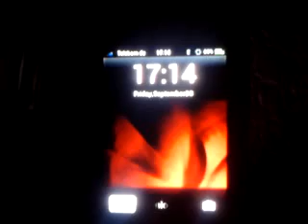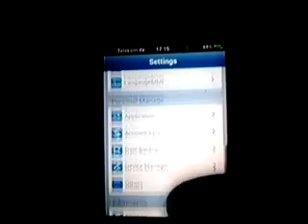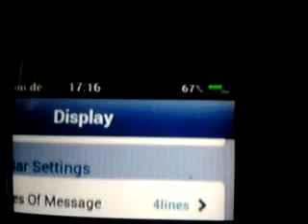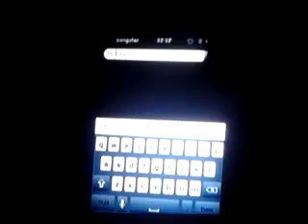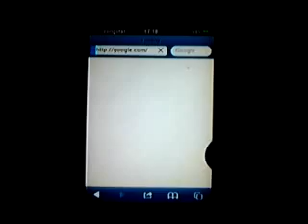IOS 5 - ROM Galaxy Gio GERMAN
Hier ist die ROM
this is The ROM